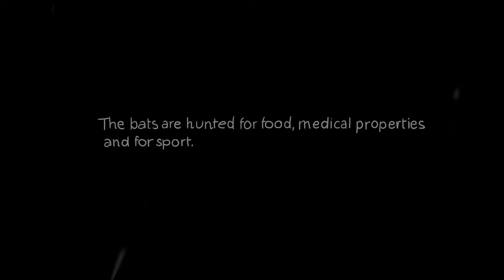Flying Fox - Animation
Flying fox - a group of bats that mainly live in Africa and Asia, and are also known as "megabats". This type of bat can weigh 2-3 kilos and become a full 1.80 m from wing tip to wing tip! Bats are very important to the Asian ecosystem and are one of those responsible for pollinating a variety of trees and plants. To date, hundreds of thousands of bats are killed on an annual basis, and the main causes being food, deforestation, and hunted for sport.
My first full animation done in after effects as part of my studies in visual communication. Inspired and engaged by these beautiful animals.